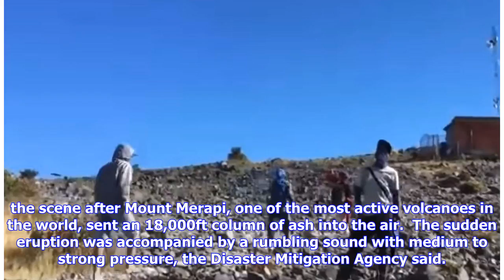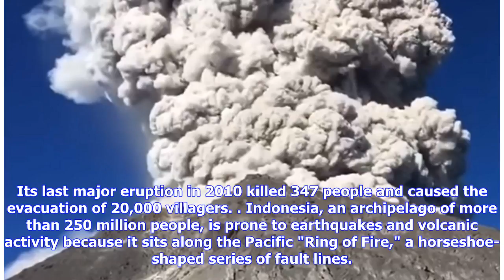Breaking News | Incredible moment hikers preparing meal flee from erupting volcano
This is the incredible moment a group of hikers was forced to abandon a trek up an Indonesian volcano after it erupted, sending a giant burning ash cloud into the sky.  Dozens of ramblers can be seen abandoning a meal and beating a hasty retreat from the scene after Mount Merapi, one of the most active volcanoes in the world, sent an 18,000ft column of ash into the air.  The sudden eruption was accompanied by a rumbling sound with medium to strong pressure, the Disaster Mitigation Agency said. P...